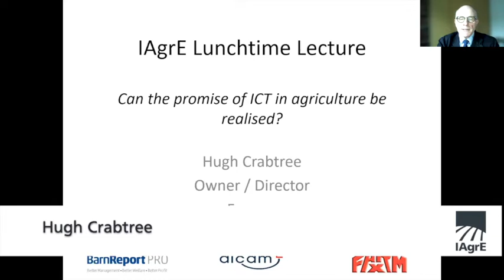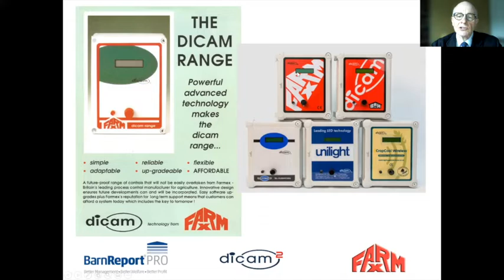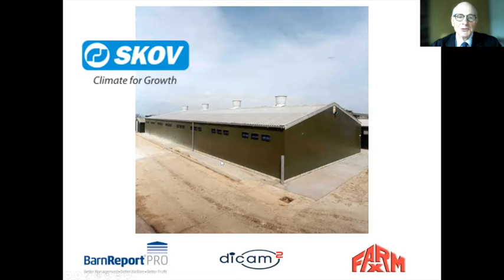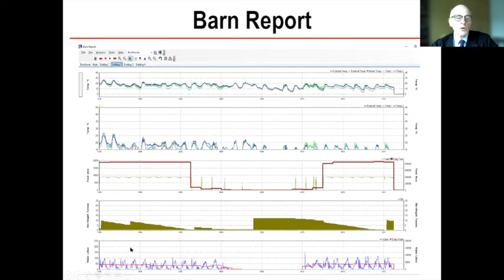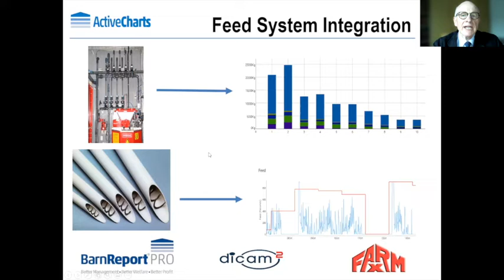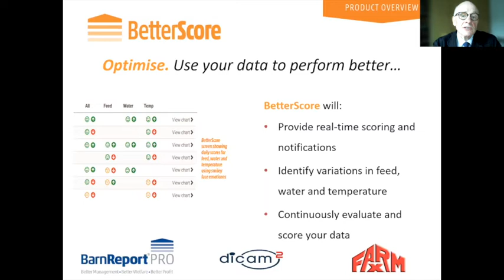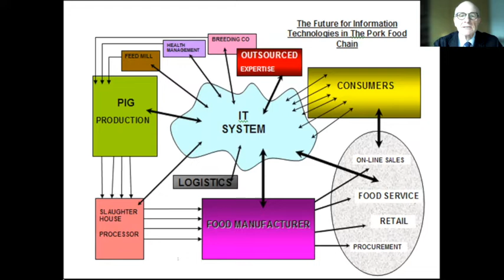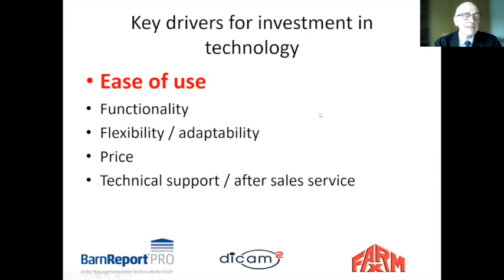Hugh Crabtree, Farmex - How can the promise of precision agriculture be realised?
Hugh will talk about his company and what they have done over 40 odd years; the last 25 of which has involved the remote capture of data from (mostly) pig farms. With more data than you could shake a stick at, Hugh will suggest two very different approaches to obtaining the full potential from real-time data coming out of agricultural enterprises

Hugh Crabtree gained a first class honours degree at Reading University and continued with post graduate research into thermal performance in pig buildings. A founder member of Farmex Ltd in 1980 the company has gone on to become the market leader in ventilation systems for pig production in the UK. Three times winner of the New Equipment Award at the British Pig & Poultry Fair Farmex is now at the forefront of real-time production monitoring both in the UK and the States. He has lead three UKRI funded collaborative R&D projects and is active in the field of precision livestock farming and the application of ICT in agriculture. He is now the sole owner of Farmex and is also a co-owner / director of Dicam Technology Ltd. His company is a member of the Agri-Tech Strategy’s centres of excellence AgriEPI and CIEL.

Hugh is a Fellow of the Institution of Agricultural Engineers and a director of the Institution. He is the current vice-chairman allied of the National Pig Association and a director of the company. He was recently awarded a Lifetime Fellowship of the NPA.